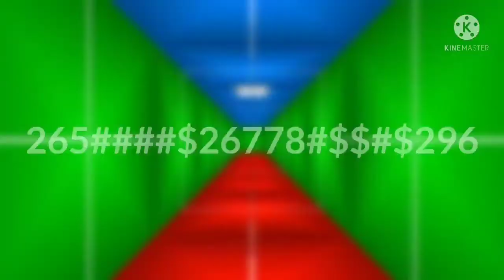Oh Hi, Welcome To Baldimore!